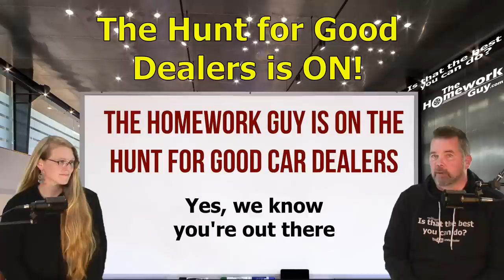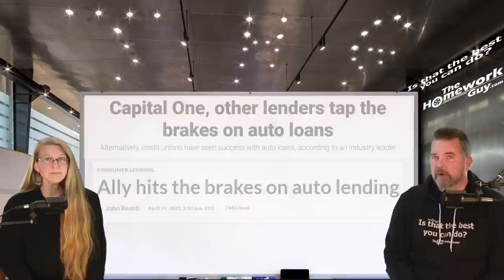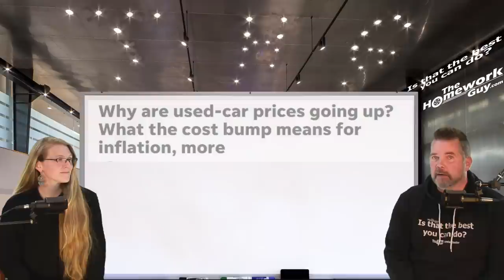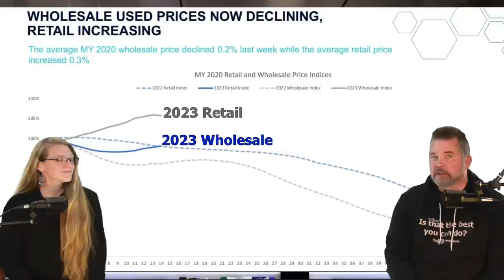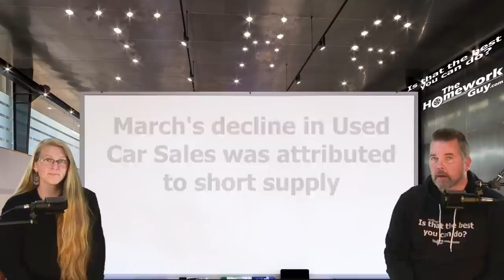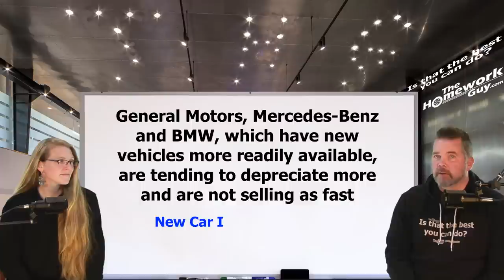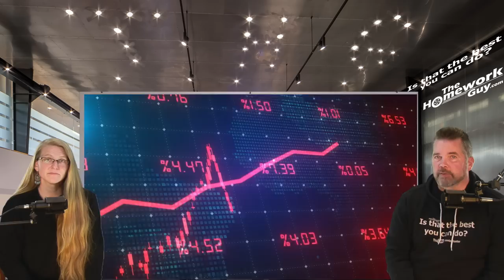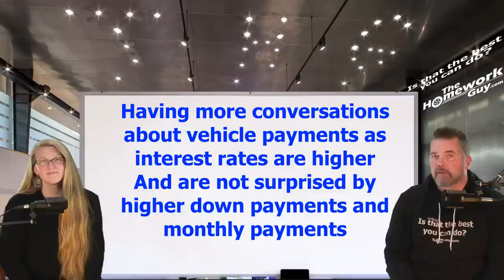USED CAR MARKET OUTLOOK 2023: THG SEARCHING FOR GOOD DEALERS! The Homework Guy, Kevin Hunter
THG wants to hear from Tom Moore of Morgan Automotive Group of Tampa, FL, Earl Stewart of Earl Stewart Toyota, Lake Park FL, Jason Wilson of Mullinax Ford and other good dealers providing a "no funny business, simple, honest car-buying experience.!"

A CAR DEALER WANTS TO:
1. SELL every car for the Highest Possible Price.
3. LOAD every Car Deal full of Fees and Finance Products.
4. OFFER Lowball numbers on every Trade Vehicle.

THE HOMEWORK GUY TEAM (THG) HELPS CAR BUYERS TO:
1. BUY a Car from Dealers or Private Party Sellers at the Lowest Price.
2. PAY Cash or Finance with their own Bank or Credit Union.
3. DECLINE Dealer Fees and Finance Products.
4. TRADE / SELL their current vehicle for the Best Value.

1. What you need to know before buying a car.
2. Information you need when buying a car at a dealership.
3. Benefits of Buying a Car from a Dealership or Private Party.
4. Questions to ask at a Dealership
5. Car buying tips and tricks from the experts
6. How to Buy and Pay for a Car with Cash
7. Using Carmax, Edmunds, TrueCar, Autolist, or Kelley Blue Book for Car Pricing Info.
8. Buying a Car out of state.
9. Taking Control of the entire Car Buying Process.
10. What to do if Scammed.
11. Illegal things Car Dealers can do.
12. Understanding Dealer Financing Tricks
13. How to Avoid Dealer Scams.
14. Reactions to Sales Training conducted by Car Trainers.